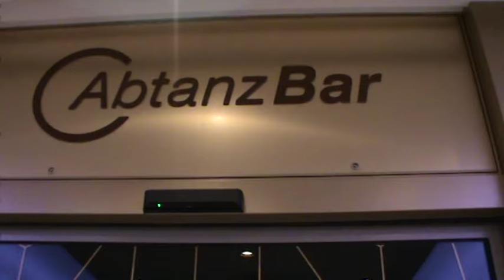TUI Mein Schiff 4 Tui Cruises Abtanzbar Disco Party Schlager Partymusik